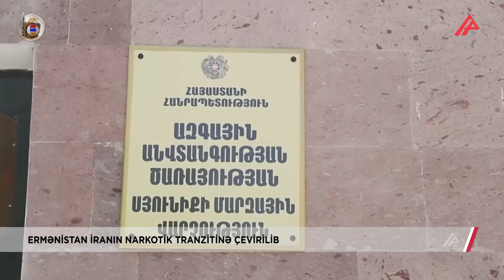İran Ermənistanı tüstüyə boğub: Narkomanların sayı 95% artıb - APA TV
Gürcüstan Daxili İşlər Nazirliyi növbəti dəfə Ermənistandan göndərilən külli miqdarda narkotik vasitələrinin ələ keçirilməsi ilə bağlı məlumat yayıb. Qeyd olunub ki, hüquq-mühafizə orqanları Poti limanında yük maşınının anbarında 80 kq-a qədər heroini aşkar edərək müsadirə edib. Nazirlikdən o da bildirilib ki, uyuşdurucu maddələr İrandan dəniz limanları vasitəsilə Avropaya göndərilməsi planlaşdırılıb. Ermənistan Milli Təhlükəsizlik Xidmətinin məlumatına görə, son 2 ildə İrandan Ermənistana narkotik vasitələrin göndərilməsi və qanunsuz silah dövriyyəsi artıb. Ermənistan statistika xidmətinin məlumatına görə, narkotiklərlə bağlı 2021-ci ildə 1544, 2022-ci ildə isə 2268 cinayət hadisəsi olub. Vəziyyətlə bağlı yerli mediaya açıqlama verən ekspert Artur Xaçikyan da bildirib ki, İrandan göndərilən uyuşdurucu maddələrin çoxalmasına görə ölkədə narko-kuryer və narko-tranzit kimi cinayət fəaliyyətləri də artıb.

Ermənistanın tranzit yol kimi itifadə edilərək Avropaya narkotik vasitələrin keçidinin təşkil edilməsi qitə ölkələrini də narazı salıb. Belə ki, mayın 16-da İtaliya xüsusi xidmət orqanlarının keçirdikləri əməliyyat nəticəsində Ekvadordan Ermənistana göndərilən 3 tona yaxın kokain adlanan narkotik vasitə saxlanılaraq müsadirə edilib. İtaliyanın Maliyyə Qvardiyasının məlumata görə, 2734 kiloqram kokain 78 ton banan arasında 12 metrlik bağlamalara dondurularaq gizlədilib.

“Hayastan” blokundan olan deputat Areqnaz Manukyan da parlamentdəki çıxışında ölkədəki vəziyyətin dəhşətli olduğunu və narkotik vasitələrin dövriyyəsinin təşkilində hakimiyyətin əli olduğunu iddia edib. Deputat bunu hakimiyyətin yaxın vaxtlarda marixuananı leqallaşdırması kimi planının olması ilə sübut etməyə çalışıb və əlavə edib ki, ölkə daxilində kilolarla narkotikin satılması Ermənistanın tranzit ölkəyə çevrilməsi deməkdir.
Ermənistanın baş naziri Nikol Paşinyan isə hadisələri siyasiləşdirməməyə çağırış edib və qeyd edib ki, qanunsuz maddələrlə mübarizə getdikcə daha çox diqqət mərkəzində saxlanılır.
Ermənistanın baş prokuroru Anna Vardapetyan mayın 3-dəki hesabıtnda bildirib ki, 2022-ci ildə ölkədə narkotik vasitələrin qanunsuz dövriyyəsi 76,3% artıb.
Qeyd edək ki, beynəlxalq hesabatlara görə, Ermənistan narkotiklərin qeyri-qanuni dövriyyəsi baxımından tranzit ölkə hesab olunur və ölkə vasitəsilə narkotiklər Əfqanıstan, İran və digər ölkələrdən Avropaya və Rusiyaya daşınır.
Ekspertlər son 2 ildə Ermənistanın narkotranzitə çevrilməsinin Qarabağın işğaldan azad edilməsi ilə əlaqələndirirlər. Bildirirlər ki, Qarabağdakı separatçı rejim və Ermənistan hakimiyyəti 30 il ərazində bölgədən narko-tranzit kimi istifadə edib. İran isə əldə edilən qazancları Yaxın Şərqdəki terrorçu qrupların maliyyələşməsinə sərf edilib. Bu qazancdan Köçəryan, Sarkisyan hakimiyyətlərinə də xeyli pay düşüb.

Fuad Sadıqov
APA TV